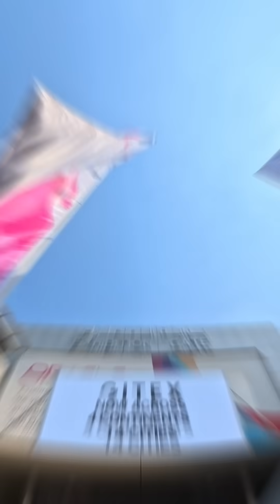Philips’ First ME Tech Center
Philips is opening its first additive manufacturing tech center in the Middle East this November in Dubai. From local service support to hands-on customer experience, discover how manufacturing is booming beyond imports.